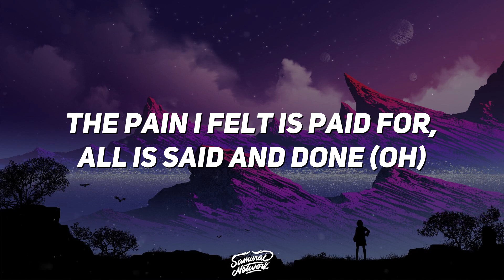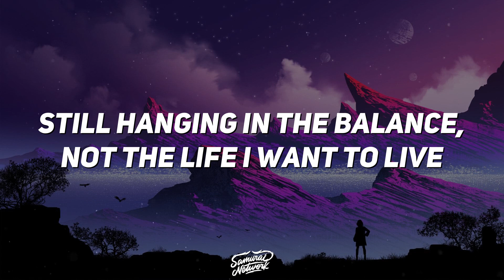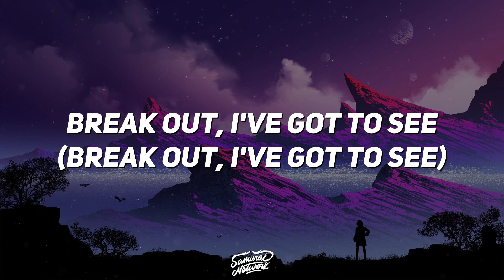Lost Sky - Fearless pt.II (Lyrics)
Lost Sky - Fearless pt.II Lyrics TikTok

✖ Lyrics ✖
Fearless
Fearless
Fearless
Fearless
Fearless
I am conflicted, watching where I step, still
hanging in the balance, not the life I want to live
Fearless
Fearless
Fearless
Fearless
Fearless
Fearless
Fearless
Fearless